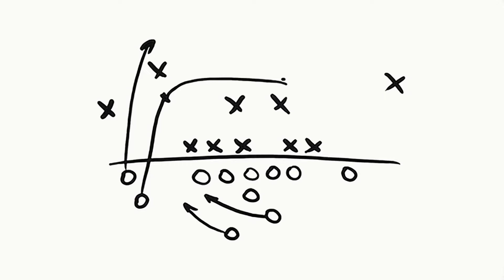PlayAction Podcast: With Josh Allen at his best the Bills look to beat the Chiefs in Buffalo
The playoff matchup Bills fans have been waiting for is finally here. The Bills will host the Kansas City Chiefs on Sunday in the divisional round. What will this game look like now that Patrick Mahomes and crew must leave Arrowhead and travel to Western New York? Mark Gaughan and Katherine Fitzgerald preview the matchup and give you several things to watch for on Sunday.

In addition, Mark and Katherine discuss the Bills depleted defense and the massive challenge they will face against Mahomes and the Chiefs offense. Plus, Just how good was Josh Allen in the wild card round and can he keep it going?

The Buffalo News PlayAction podcast is fueled by Picasso’s Pizza.